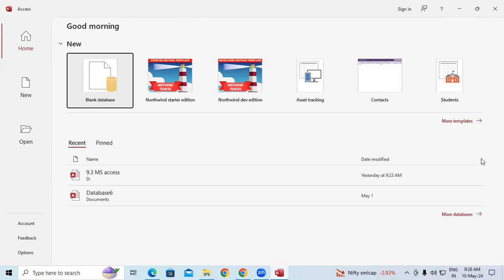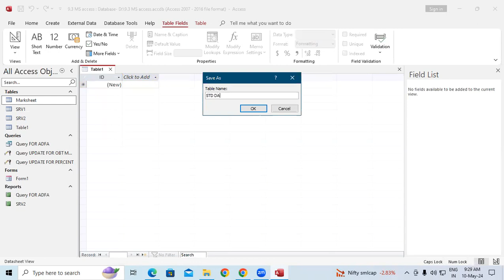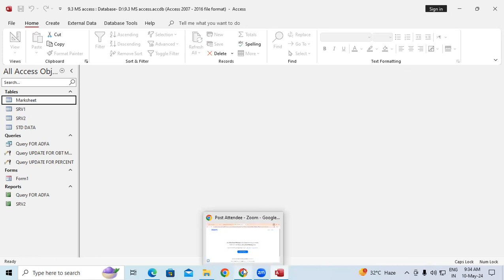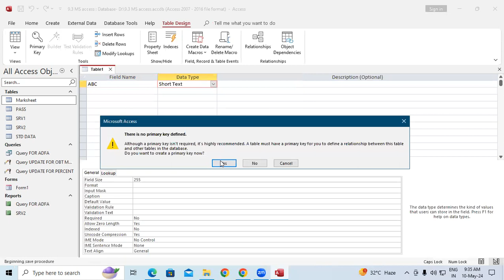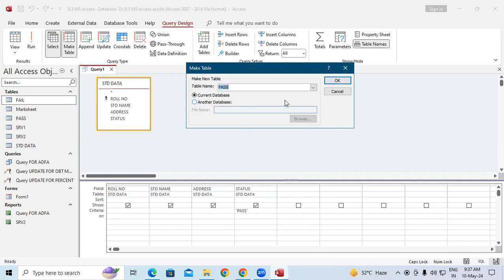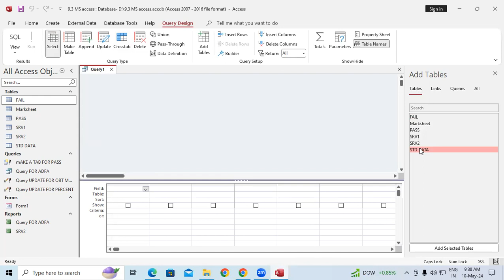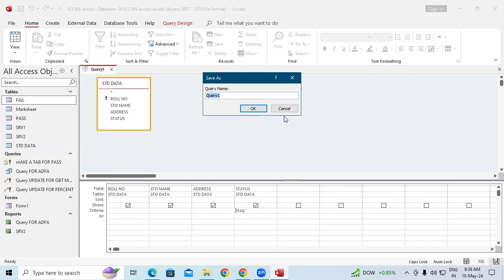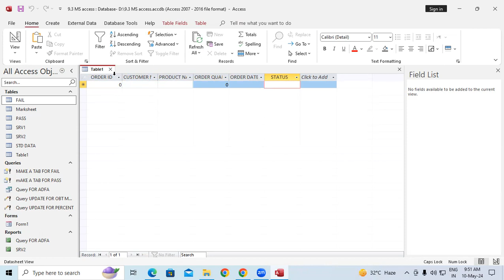How to Make a Table Query in MS Access | GIT Education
How to Make a Table Query in MS Access